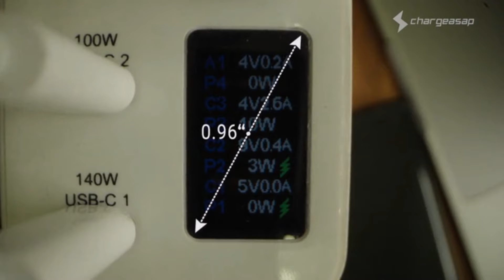ZEUS : THE WORLD'S FIRST AND SMALLEST 270W GAN USB-C CHARGER | Kickstarter | Gizmo-Hub.com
We live in a society that relies heavily on technology where we each need multiple smart devices throughout the day. As the world begins to reopen and we find ourselves starting to work in different settings outside of home or travelling to different countries, the challenge of keeping our devices charged up whilst on the constant move becomes a problem. Do you find your luggage or backpack being taken up by different adapters for all your devices?

Chargeasap's solution? A tiny charger for powerful devices that's portable, fast and built to last. Save valuable luggage space with this ONE charger for all your charging needs.

Zeus is the world's first 270W Gallium Nitride (GaN) charger and also the world's smallest 270W charger that is up to 45% lighter than industry leaders. This makes it the perfect charger for anyone with today's on the go lifestyle.